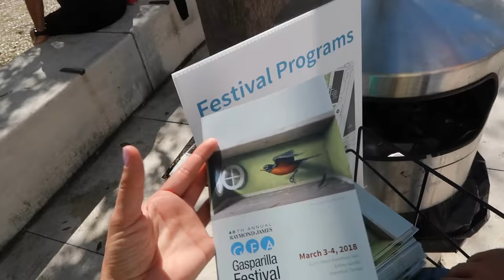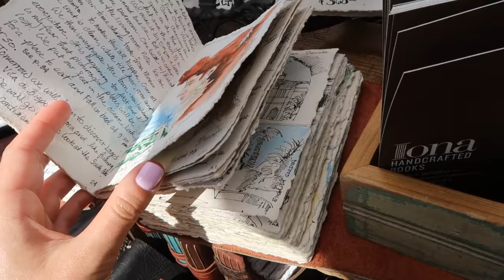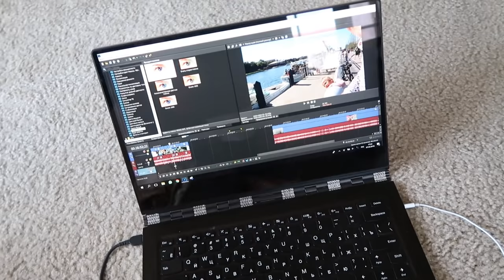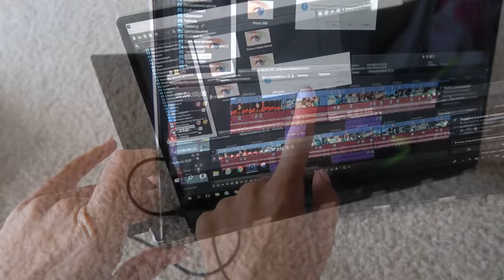ГОЛОД В АМЕРИКЕ🤦‍♀️ ГУЛЯЕМ В ТАМПЕ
Привет-Привет) Меня зовут Женя Гейн сегодня я расскажу об одной проблеме среди детей подростков в США и СНГ.. Eating Disorder During